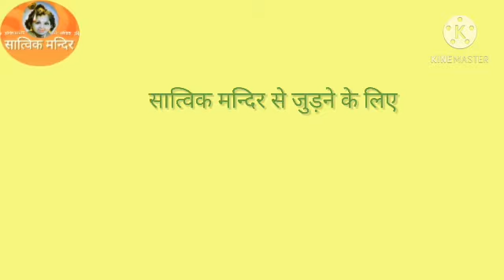हे रे कन्हैया किसको कहेगा तू मैया Hey rey kanhaiyya kisko kahega tu maiyya .....